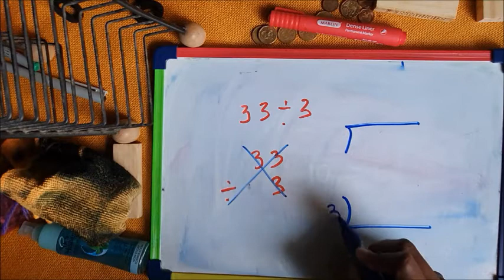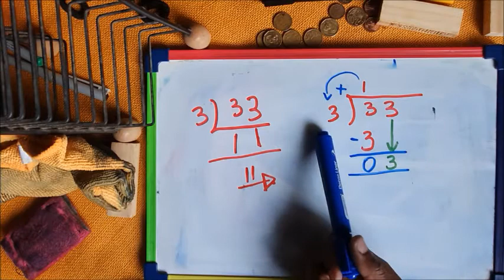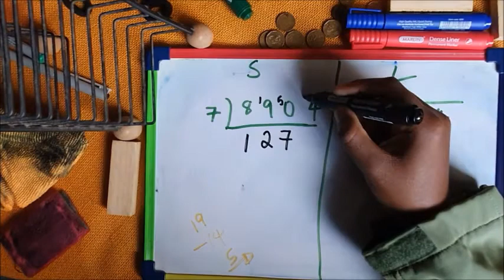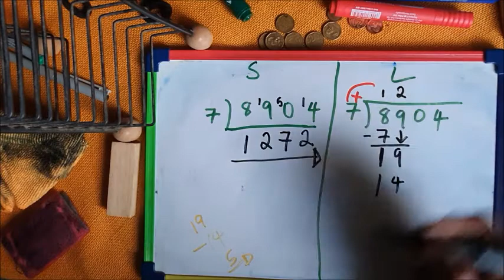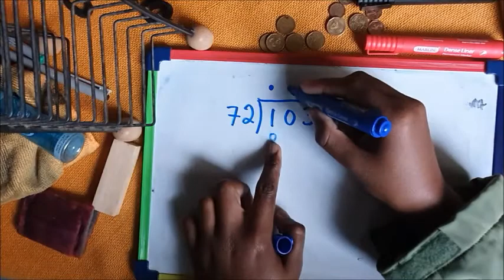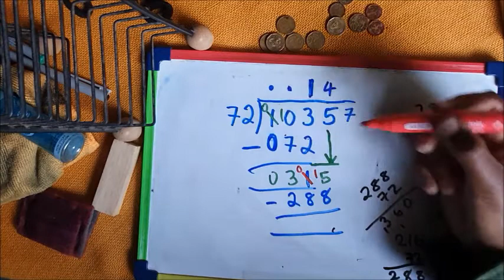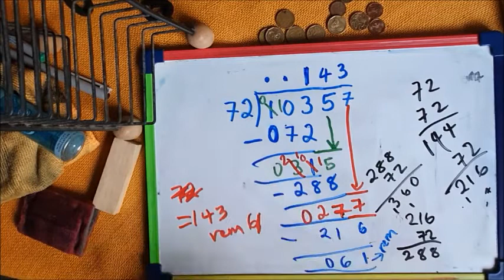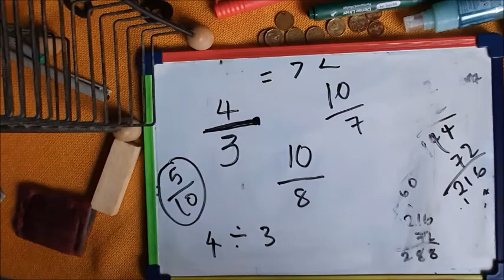Izibalo, ukuhlukanisa, ukudivide okunzima 1. [4th Mathematics Lesson on Division with Vuyi] 2021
Foundation Phase Mathematics